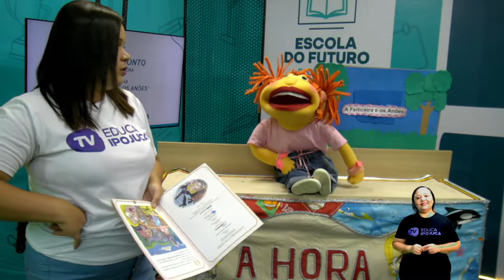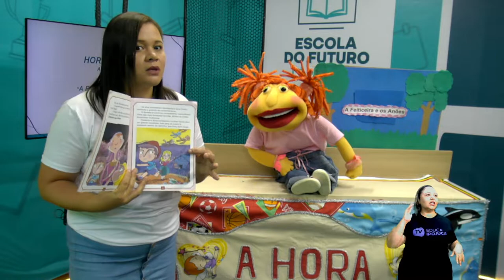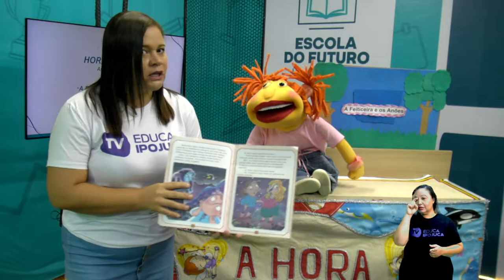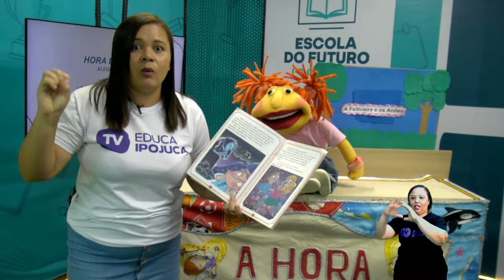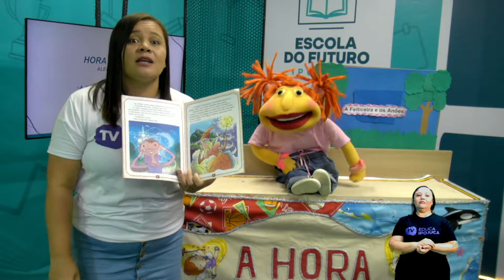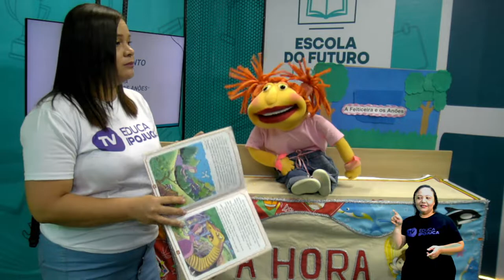A HORA DO CONTO: A FEITIÇEIRA E OS ANÕES - AULA 046